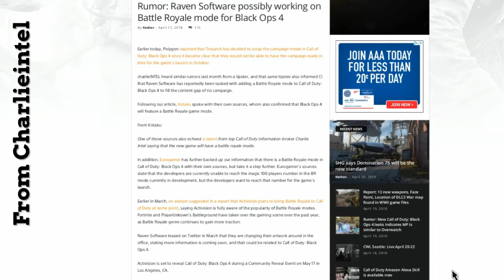My rant about whats going on with Black Ops 4. Is Call of Duty doomed?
SHAREfactory™

Been hearing rumors of Black Ops 4 having a Battle Royale Mode instead of a campaign, it having similar Elements to Overwatch, and all of that bullcrap.

Here is my reaction and opinion of what I saw.